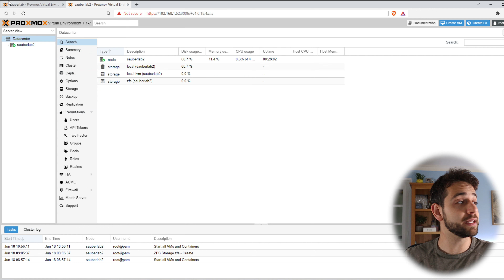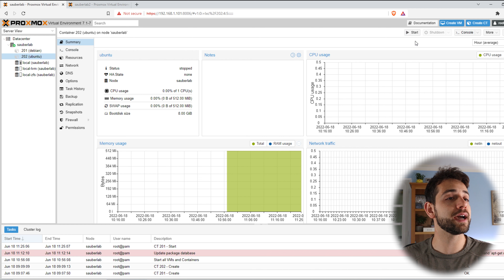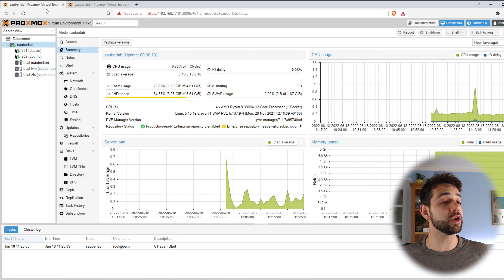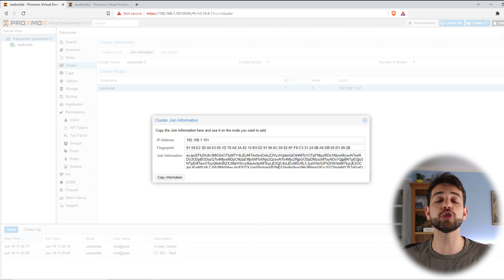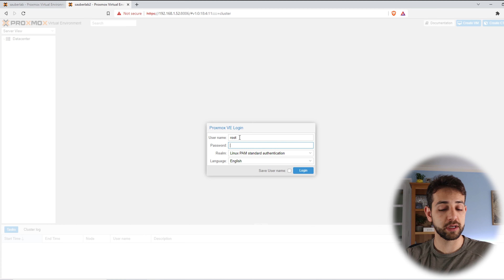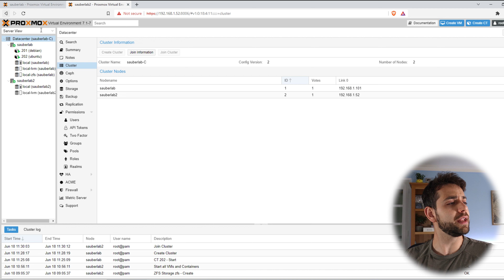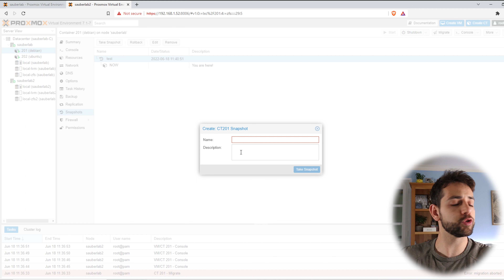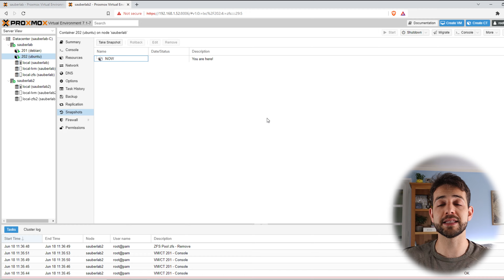Proxmox Parte 12: Vamos comandar mais que um servidor Proxmox com a opção Cluster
Neste vídeo iremos utilizar um conectar mais de um servidor na opção de Clustering. Deste jeito você pode começar a comandar mais de um servidor em apenas uma interface, além de poder migrar container e Máquinas virtuais de modo fácil.